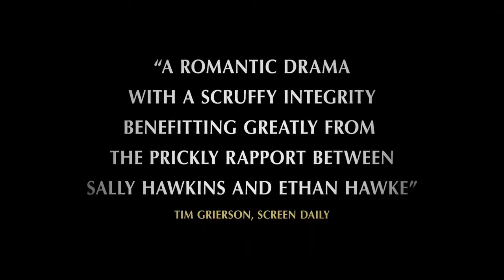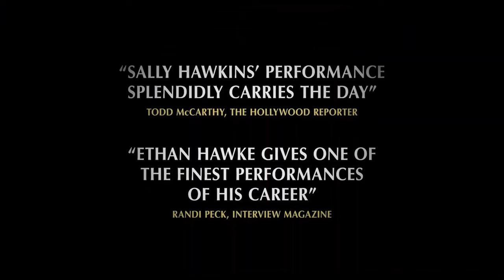GREEN HILLS ABOVE SOLINA - MAUDIE - based on true story - SALLY HAWKINS, ETHAN HAWKE - PIANO COVER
MAUDIE - is a 2016 biographical drama film directed by Aisling Walsh and starring Sally Hawkins and Ethan Hawke. A co-production of Ireland and Canada, it is about the life of folk artist Maud Lewis, who painted in Nova Scotia. In the story, Maud (Hawkins) struggles with rheumatoid arthritis, the memory of a lost child, and a family that doubts her abilities, before moving in with a surly fish peddler (Hawke) as a housekeeper. Despite their differing personalities, they marry as her art gains in popularity. The film was shot in Newfoundland and Labrador, requiring a re-creation of Lewis's famously small house. It premiered at the Telluride Film Festival in 2016. It was selected for the Special Presentations section of the 2016 Toronto International Film Festival and won a number of awards at other festivals. After festival screenings and wider releases, it received positive reviews, and won critics societies' awards for Hawkins' performance; seven Canadian Screen Awards, including Best Motion Picture; and three Irish Film & Television Awards, including Best Director and Best International Actor for Ethan Hawke. The fact that the film was shot in Newfoundland was the subject of controversy in Lewis' native Nova Scotia. Nevertheless, the film's popularity sparked a resurgence of interest in Lewis' art.

GREEN HILLS ABOVE SOLINA
Author of the words: Kondratowicz, Janusz
Author of music: Grudziński, Czesław
Date of creation: 1967

Zielone wzgórza nad Soliną
Autor słów: Kondratowicz, Janusz
Autor muzyki: Grudziński, Czesław
Data powstania: 1967